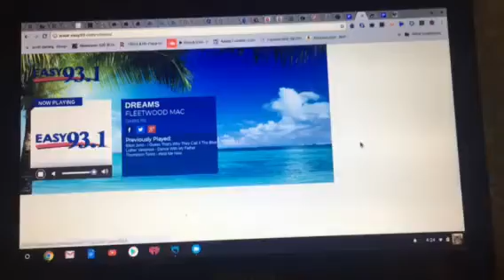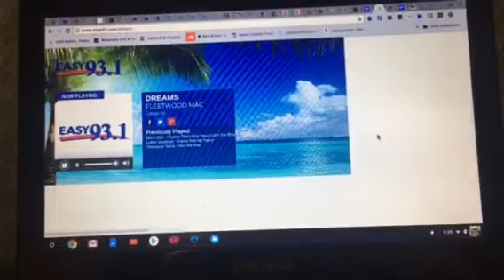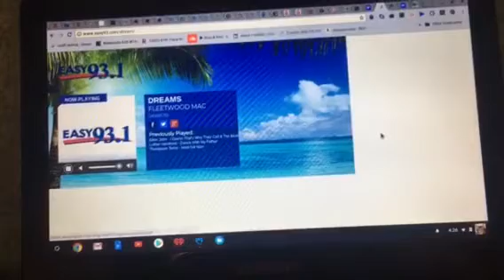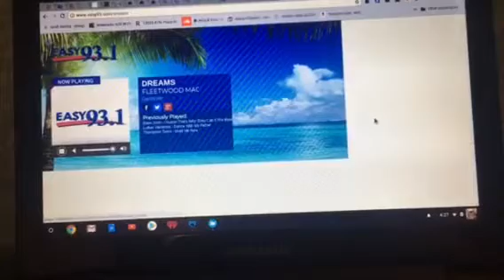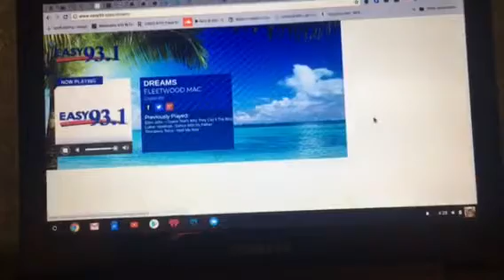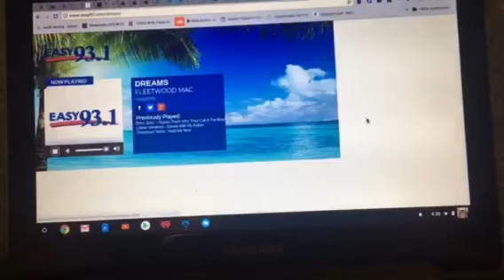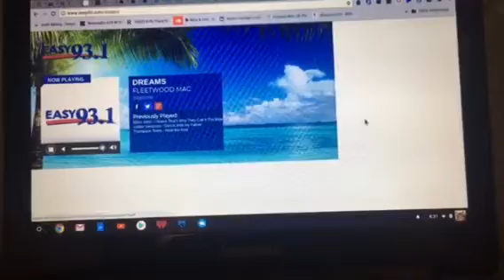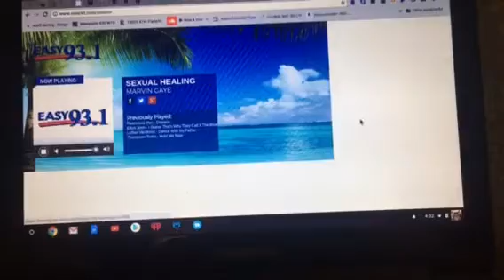Easy 931 Miami Programming 1/25/2018